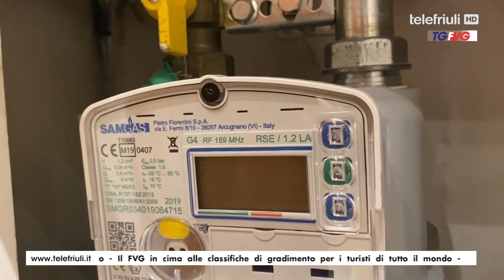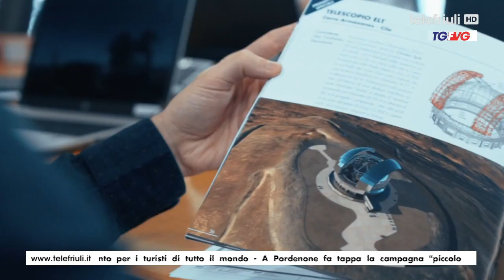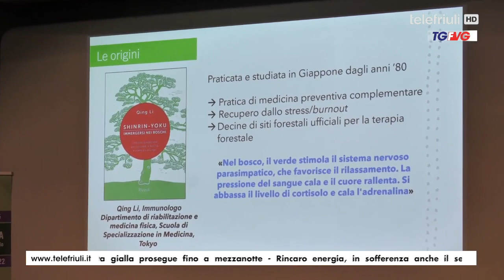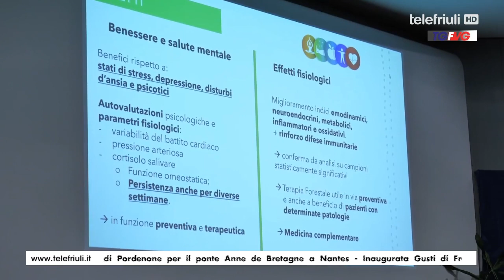Telegiornale FVG ore 12.30 del 30 Settembre 2022